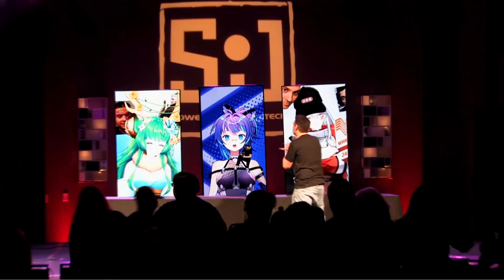[09-02-2023] - VShojo panel San Japan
[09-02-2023] - VShojo panel San Japan with